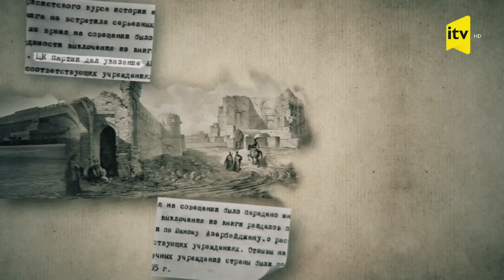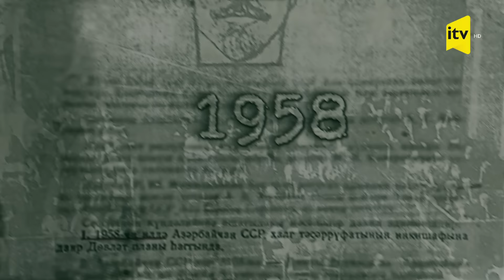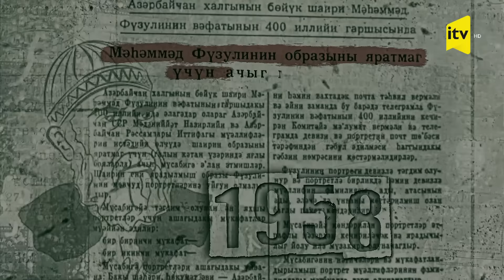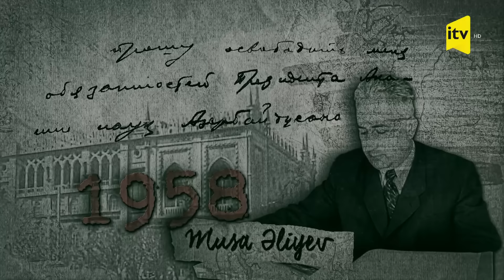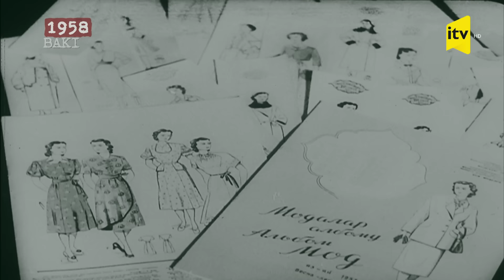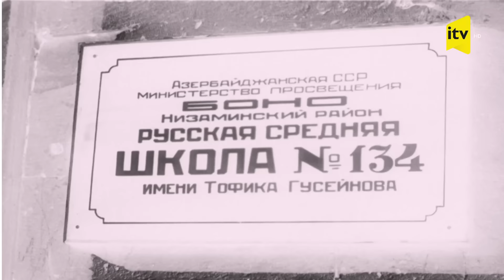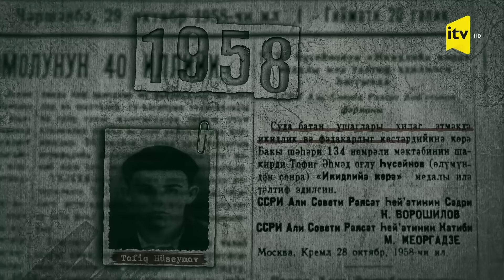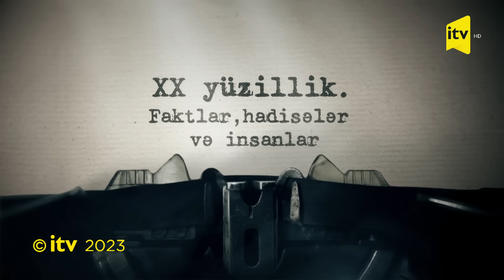Moskvadan Bakıya qəribə göstəriş | XX yüzillik, 1958-ci il